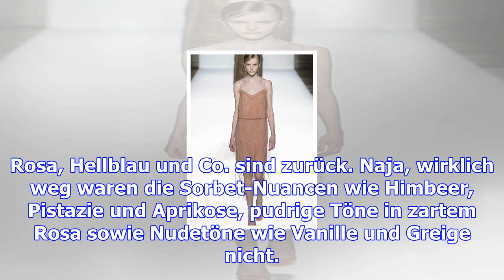Fashion-forecast: mode im frühjahr und sommer– auf diese 10 modetrends freuen wir uns 2018!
Ein Blick in die Fashion-Zauberkugel gefällig? Wir verraten was der nächste Modetrend 2018 sein wird...